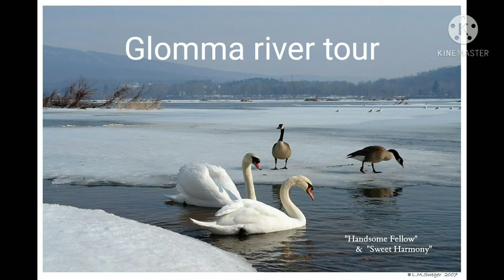Glomma river tour part -2 (Winter time in Norway)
The Glomma is Norway’s most abundant fishing river and offers exciting sports fishing. In Østfold, the river is best known for the size of its pike, zander (pike-perch), burbot and eel, but in the stretch of river near Vamma power house in Askim, you can also catch salmon. Fishing is best done from a boat, but there is easy access to the river from a number of places. A quay on Skjørshammer provides facilities for disabled people. Suteren, close to Os in Rakkestad also has a quay that offers fishing and facilities.